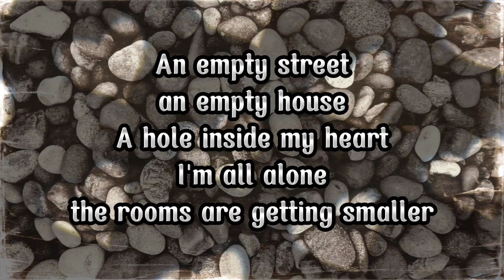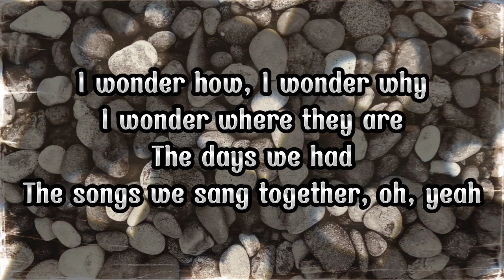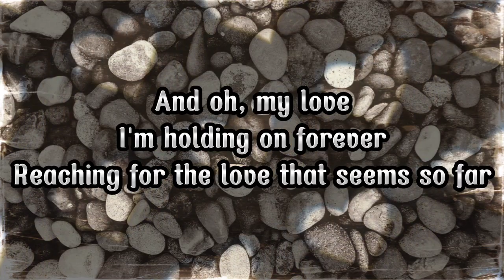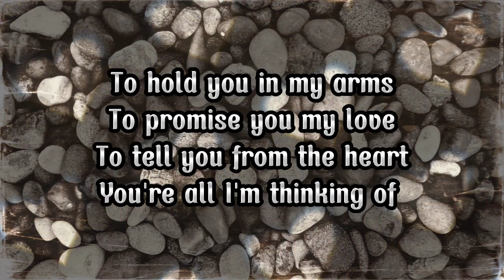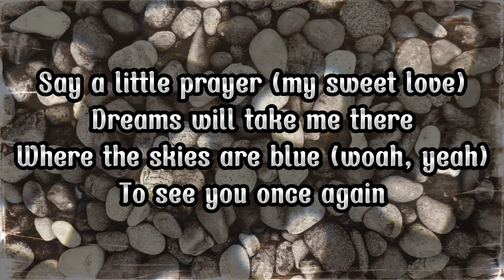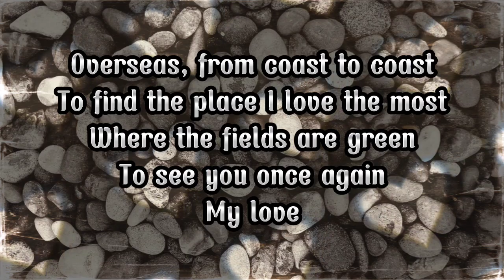Westlife - My Love || Lyrics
original song

Songwriters: Elofsson Jorgen Kjell / Kreuger David Bengt / Magnusson Per Olof / Nylen Pelle
My Love lyrics © Universal Music Publishing Mgb Scandinav, Warner Chappell Music Scandinavia Ab, Gv Maratone